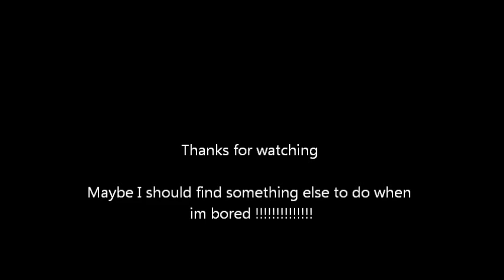creepy motorised doll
I was bored, i had a gearbox and a junked doll, what else to do.
simple creeping doll , goes slowly but looks effective. will use bigger cams next time for a better movement